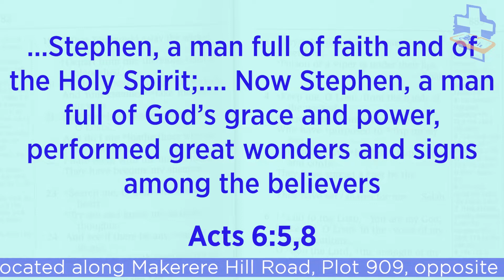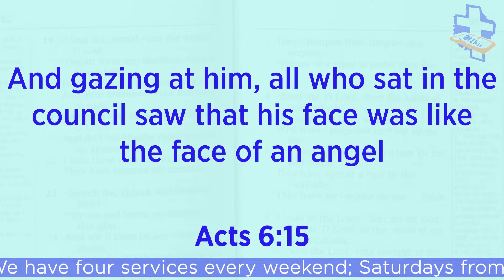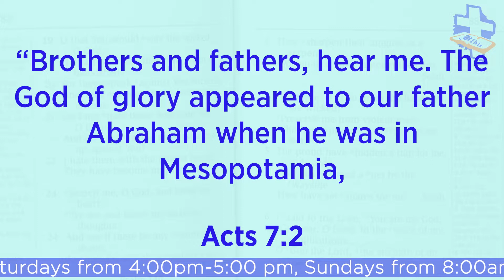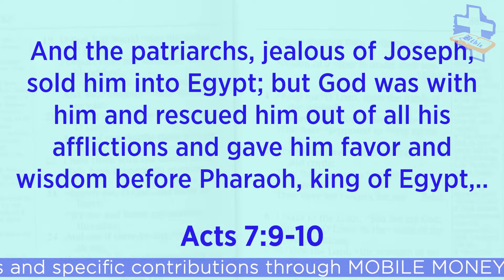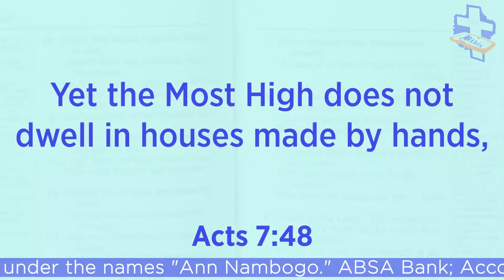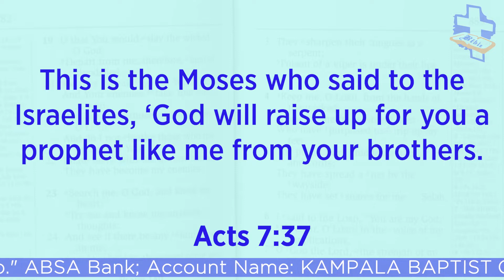KBC MIDWEEK SERMON - "The God Who is All Present" by Elisha Tumusiime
This week, Elisha looks at Stephen's defence after he was brought before the council of elders.